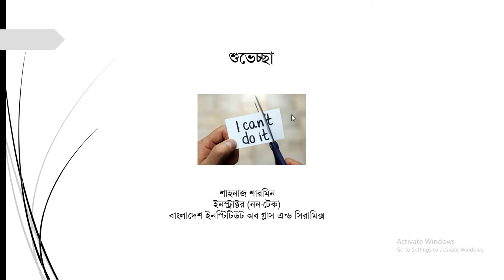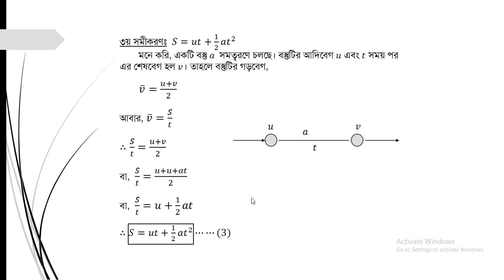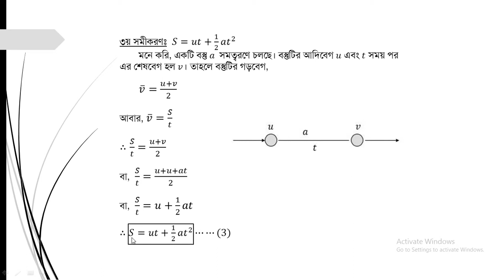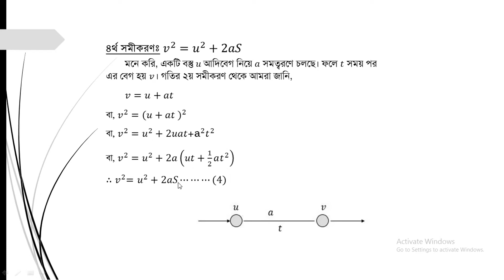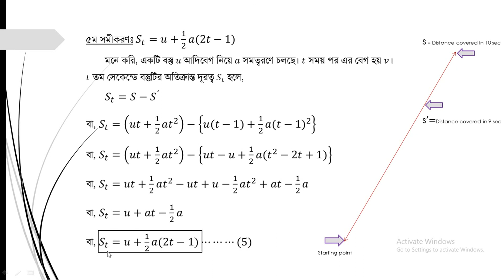Lecture on the গতি ও গতির সমীকরণ Part 2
গতি ও গতির সমীকরণ Part 1